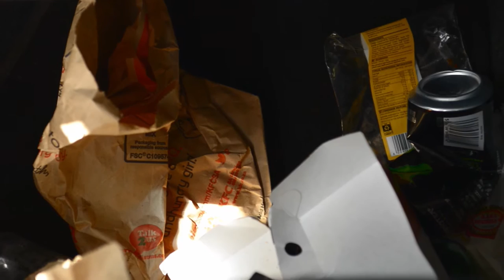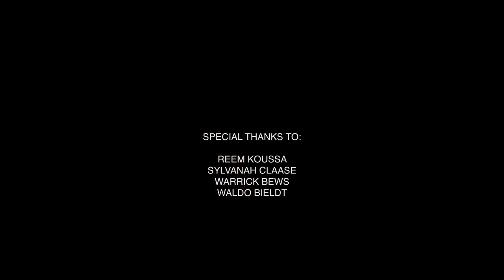Chicken Wings and Carrot Sticks - Short Film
A man with wandering eyes comes across an unassuming hitchhiker who takes him on a new aged ride of a lifetime while his girlfriend is away.

Writer and Director - Samantha Stainton
Director of Photography - Uria Simango, Assisted by Gregory Tsolo
Data Grading - Koketso Raphakgadi
Producer/Grip - Marno Koen
Editor - Onkabetse Magano
Visual Effects - Mpumelelo Dlomo
Sound - Matthew Gilman
Amy - Morgan Kraam
Slice - Denzel Dhlamini

© AFDA The South African School of Motion Picture Medium and Live Performance 2016.